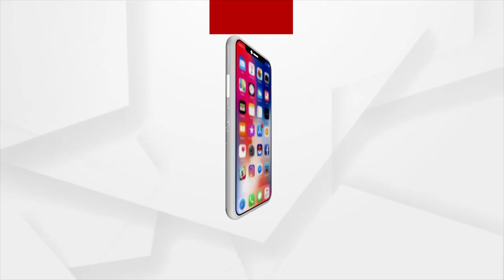ଆଜି ସତେଜ ସକାଳର ଅତିଥି ଡାକ୍ତର ଶୁଭଶ୍ରୀ ଶୁଭଦର୍ଶିନୀ | 12 October 2021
ଆଜି ସତେଜ ସକାଳର ଅତିଥି ଡାକ୍ତର ଶୁଭଶ୍ରୀ ଶୁଭଦର୍ଶିନୀ। ଟିସ୍‌କା ମିସ୍‌ ଇଣ୍ଡିଆ-୨୦୨୧ ସୁନ୍ଦରୀ ପ୍ରତିଯୋଗିତାରେ ମିସ୍‌ ଓଡ଼ିଶା ମୁକୁଟ ଜିତି ରାଜ୍ୟ ପାଇଁ ଗୌରବ ଆଣିଛନ୍ତି।